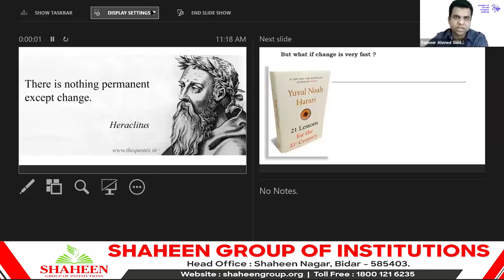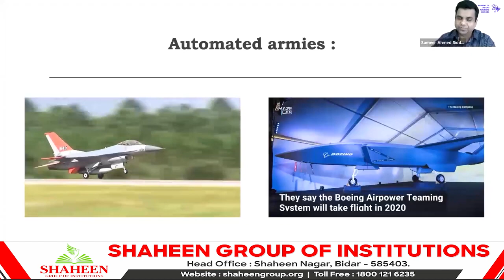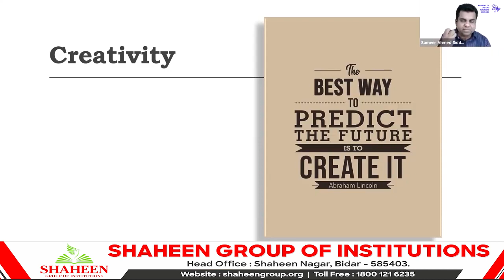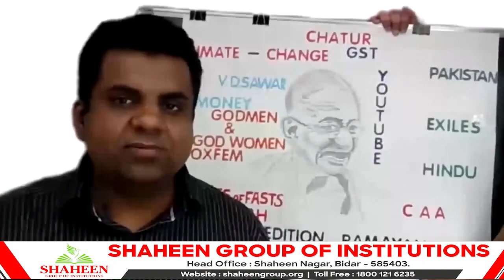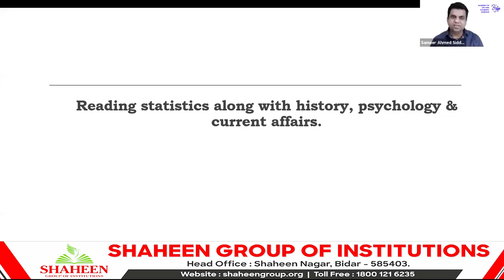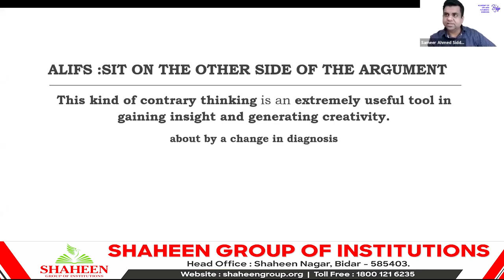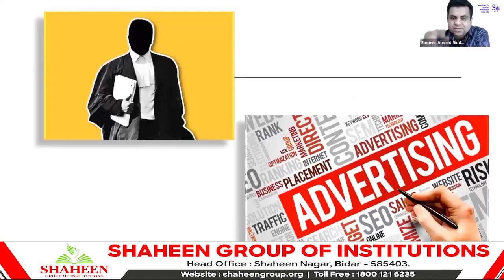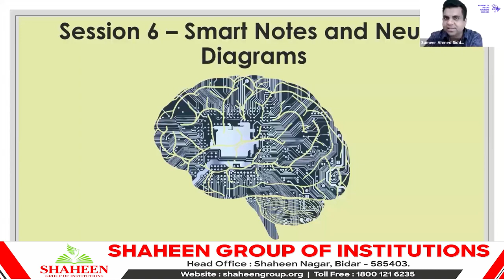'Future Careers and Futuristic Skills' - lecture by Sameer Ahmed Siddiqui IAS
'Future Careers and Futuristic skills' - a lecture by Sameer Ahmed Siddiqui IAS on 2nd August 2020.
Sameer Siddiqui is also a founder and director at ALIFS